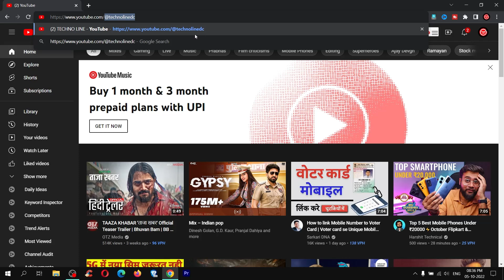Youtube Big Update ! Youtube New Handle Feature Launch ! कमाल ही कर दिया Youtube ने 😍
Youtube Launch New Handle feature and it will help You To make Unique user name On Youtube. youtube handle feature newly launvc on youtube after 13 october 2022. and Youtube Handle will Replace to Custom Url,

Techno Line @TECHNO LINE